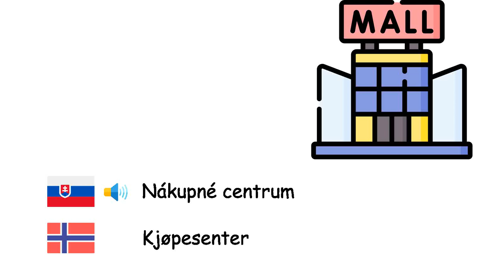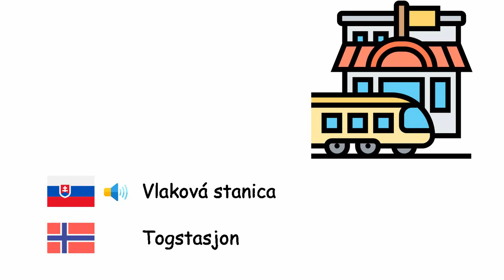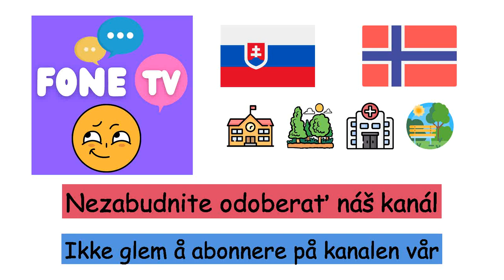Miesta (Nórčina) (sk-no)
Fone TV
sk-no-9
Steder (Norsk)
Nákupné centrum - Kjøpesenter
Supermarket - Supermarked
Benzínová pumpa - Bensinstasjon
More - Hav
Dom - Hus
Nemocnica - Sykehus
Letisko - Flyplassen
Rieka - Elv
Vlaková stanica - Togstasjon
Policajná stanica - Politistasjon
Dedina - Landsby
Most - Bro
Veža - Tårn
Školenie - Skole
Oceán - Verdenshav
Les - Skog
Park - Park
Mesto - By
Univerzita - Universitet
Pláž - Strand
Kaviareň - Kafe
Múzeum - Museum
Autobusová zastávka - Buss stopp
Továreň - Fabrikk
Hotel - Hotell
Banka - Bank
Štadión - Stadion
Lúka - Åker
Národný park - Nasjonalpark
Knižnica - Bibliotek
Palác - Palass
Tunel - Tunnel
Reštaurácia - Restaurant